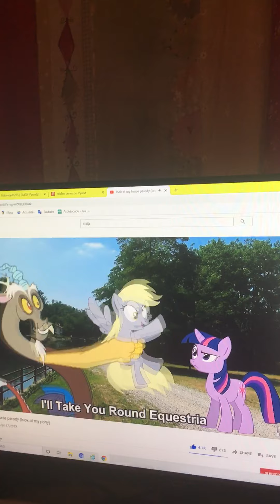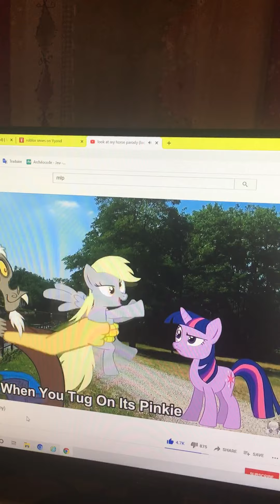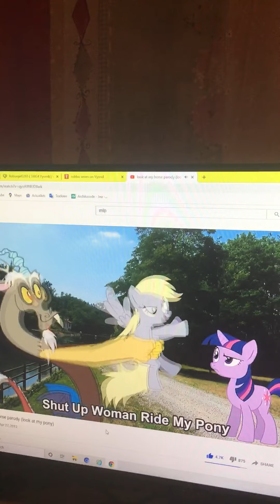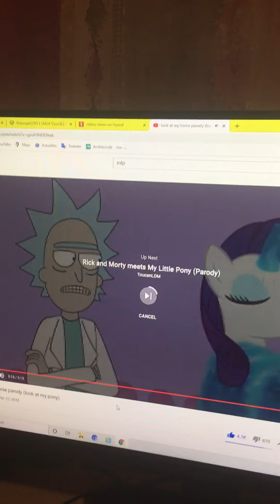Look at my horse parody ( Look at my pony) Reaction: 😐😐😐